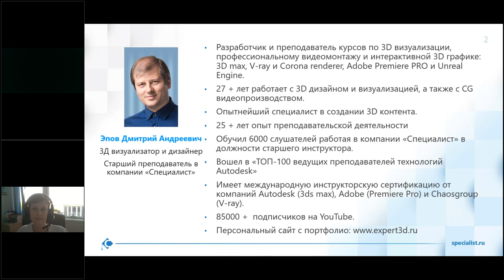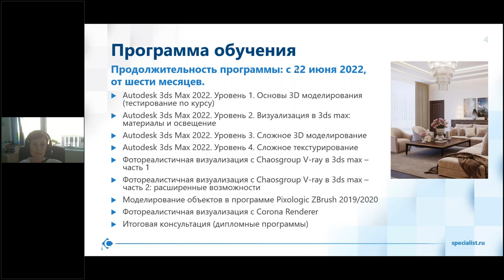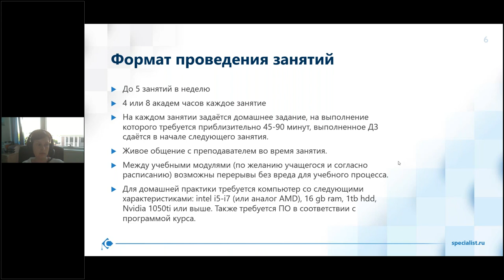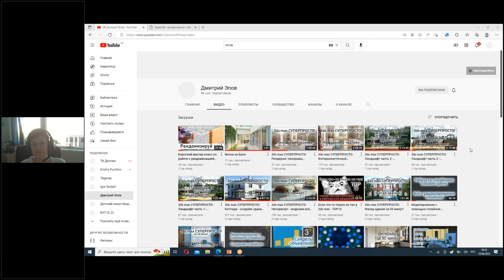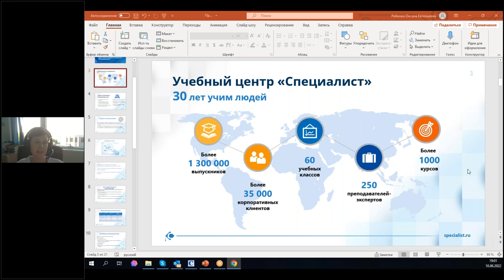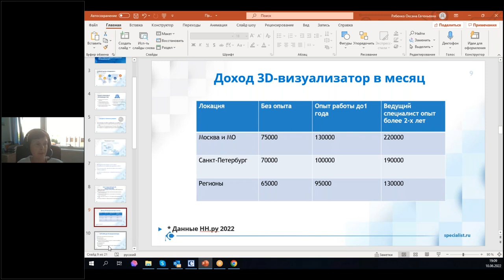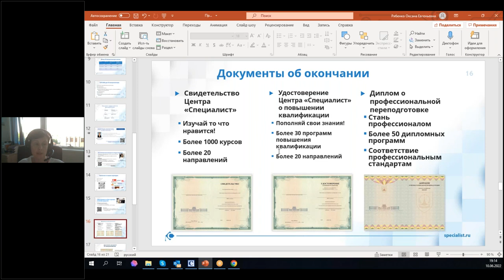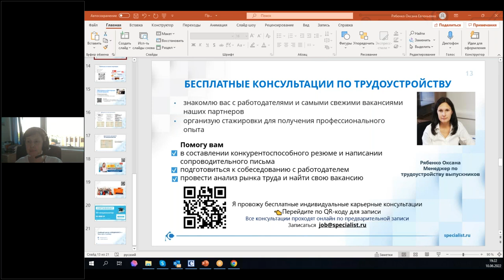День открытых дверей по профессии «3D-визуализатор»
Мы предлагаем Вам вместе с нашими экспертами разобраться:

какие soft и hard skills являются необходимой базой для любого 3D-визуализатора;